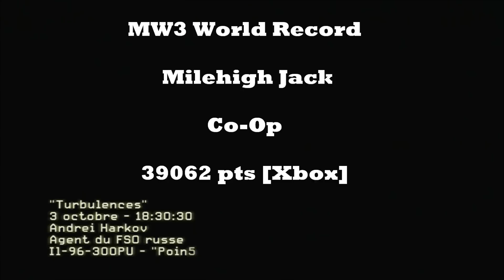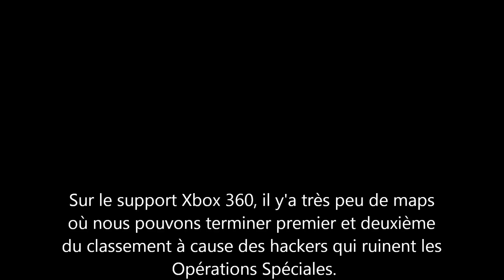[COD QG] Montage MW3 World Record Milehigh Jack co-op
Joueurs : aZp TicTac / SiZ ReFleX

Cette vidéo est uniquement pour COD QG en espérant qu'il l'upload, j'ai peur du refus à cause du classement, j'aurais la rage de se refus car j'ai longtemps travaillé sur cette spec ops et en plus avec beaucoup d'entre vous :(